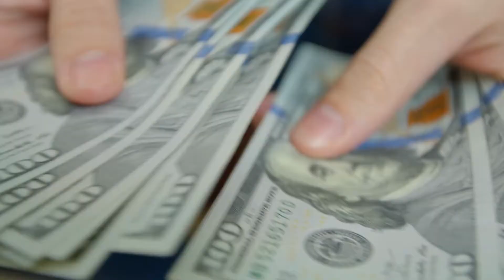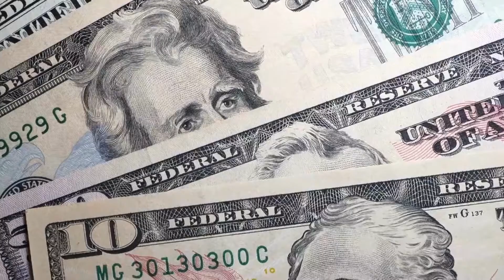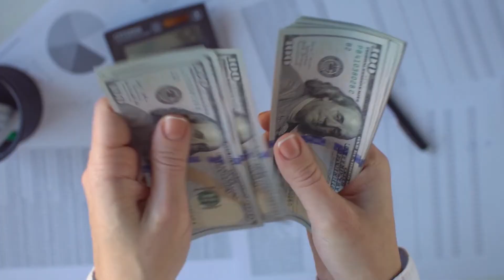¿Qué es el riesgo país? explicado en 3 minutos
¿Qué es el riesgo país? ¿Qué entidades calculan el riesgo país? ¿cómo influyen en la economía de una nación?

Mauricio Pozo, máster en Economía, explica qué significa y su influencia en la economía en 3 minutos.